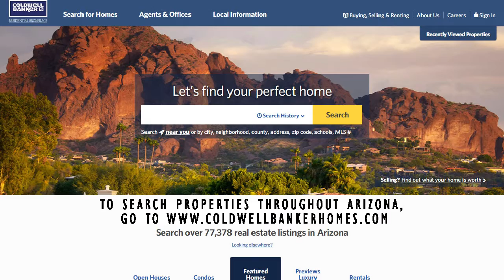City of Maricopa Market Video July 2016